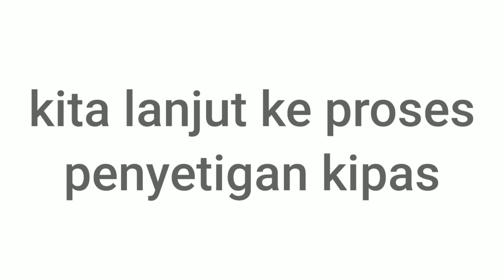kalimantan indonesia khas desa tarjun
seting kipas harus sesuai dengan
bentuk perahu,  tenaga mesin dan
panjang lebar perahu

setingan kipas perahu balap kalimantan Indonesia